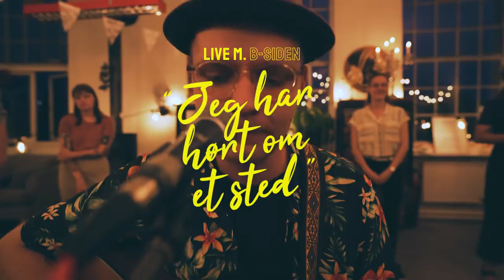Jeg Har Hørt Om Et Sted (Livesession) - B-siden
Kamera // Martin Reimer Hansen & Simon Fogh Karlshøj
Klipning // Simon Fogh Karlshøj
Colorgrading // Simon Fogh Karlshøj
Scenedesign // Emilie Robinson & Teis Thomsen